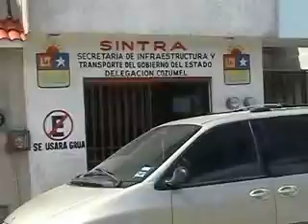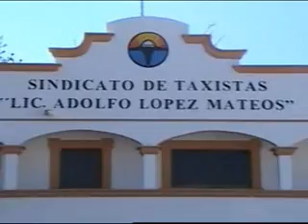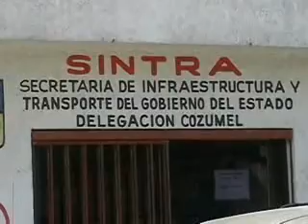herbert huchim sanciones a taxistas refrendos sintra